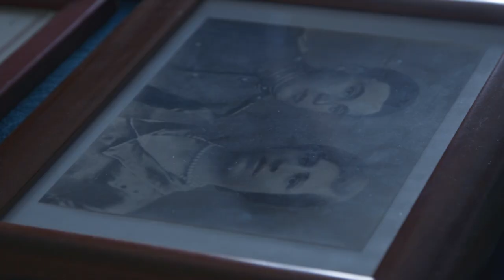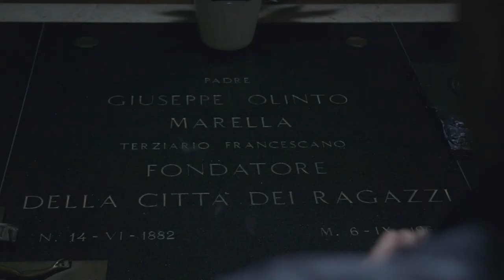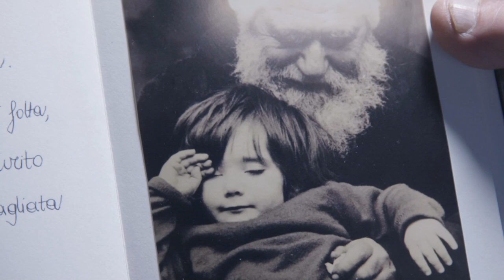Trailer Film BEATI! LA GIOIA NON E' MAI AL SINGOLARE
Nell’occasione dei cinquant’anni dalla morte di Padre Marella, nel 2019, la sua Opera ha avviato un percorso di alternanza scuola-lavoro con due classi, rispettivamente una del liceo Galvani e una del liceo Minghetti, dando vita a un progetto sociale e culturale sul racconto degli “altri”.Il coinvolgimento dei due licei non è affatto causale, infatti erano questi i due istituti in cui il professor Olinto Marella, appena arrivato a Bologna nel 1924, esercitava la sua cattedra di Storia e Filosofia.

Da questa intuizione nasce quindi il desiderio di omaggiare il grande educatore Marella, proprio nei licei che sono stati per lui una seconda casa, e di consentire alle nuove generazioni di ripercorrere le tracce della sua eredità. Padre Marella ha dedicato la sua intera vita, una vita complessa e fuori dal comune, a una missione pedagogica dell’emancipazione e dell’attenzione per i bisogni dei più deboli.
La sua testimonianza di carità radicale, lo ha portato ad aprire prima la sua casa e poi a costruire dei modelli di accoglienza familiare e comunitaria per emancipare gli orfani e riscattarli dalla povertà e dall’analfabetismo.
La sua dedizione per gli “altri” era totale, il suo silenzioso monito a prestare attenzione alle sofferenze degli altri era parte del suo agire quotidiano. Siamo così partiti da questi suoi pilastri, scuola e carità, per far incontrare i percorsi di cinquanta studenti e 17 persone, tra cui molti ospiti delle comunità di accoglienza create da Padre Marella, oltre a uno dei suoi “figli”.

Questo incontro ha dato vita a dei diari fotografici e una mostra ancora inedita, consegnandoci incontro, passione e bellezza a cui abbiamo voluto dar seguito con la realizzazione di un documentario.Il documentario, Beati! La gioia non è mai al singolare di Simone Martinetto, intreccia le storie di quattro persone il cui destino ha incrociato quello di Padre Marella o della sua Opera. Storie di cadute, di risalite, storie di dolore e di grandi gioie, storie di fragilità e smarrimento, storie di famiglie perse e ritrovate.

Un omaggio a Padre Marella senza il quale quei destini avrebbero forse avuto un esito diverso.
Il documentario vede la partecipazione straordinaria del card. Matteo Maria Zuppi.

Un film di Simone Martinetto
prodotto dall'Opera di Padre Marellada
un'idea di Simone Martinetto e Claudia D'Eramo
direttore della fotografia Marco Ferri
montaggio Simone Martinetto e Cesare Barbieri
musica originale di Simone Martinetto
Genere: documentario biografico

Durata film: 62 minuti

Anno: 2020